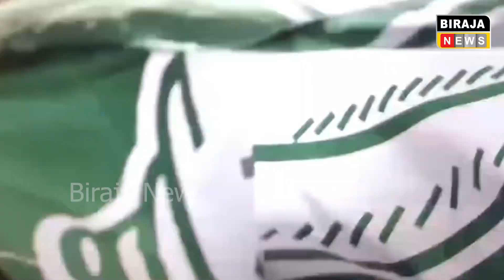ବିଜେଡିକୁ ହରେଇବା ପାଈଂ ବିଜେପିରେ ମିଶିବେ ବିଜେଡି ବିଧାୟକ..Naveen Bjp Vkpandian | Biraja News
BIRAJA NEWS | ODISHA NEWS | POLITICS NEWS